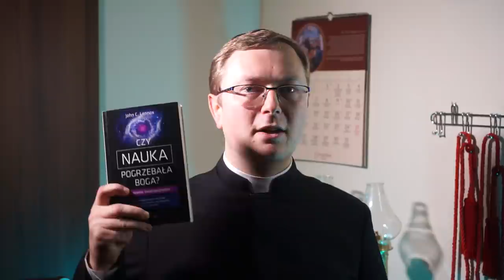Ksiądz vs pięć ewolucji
Ewolucja to teoria naukowa wciąż podgrzewająca umysły i wzbudzająca wielkie emocje. W tym materiale ks. Szymon Bańka FSSPX mówi o pięciu rodzajach ewolucji i ich odbiorze przez naukowców, zdrowy rozsądek i teologię.